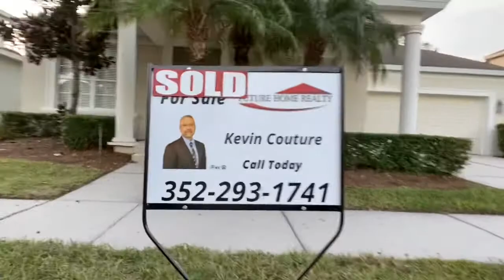Sellers review...8512 Abbotsbury Dr Windermere, FL34786.